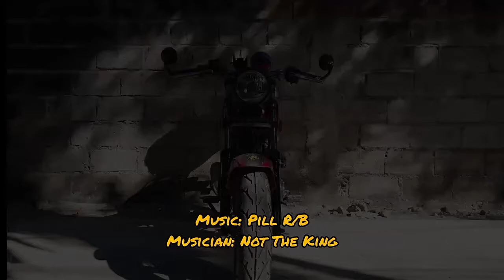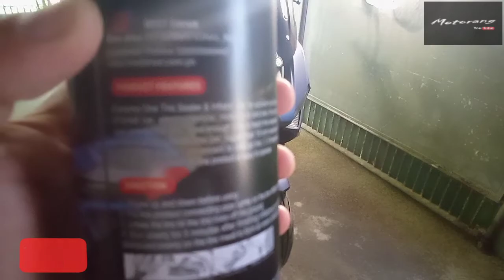Extreme! One tire sealer and inflator..........